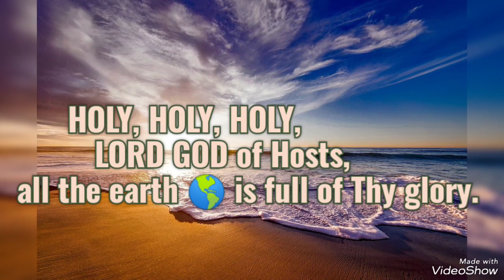Angelic Praises of the most Sacred Trinity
Angelic Praises # Holy Trinity # Amen